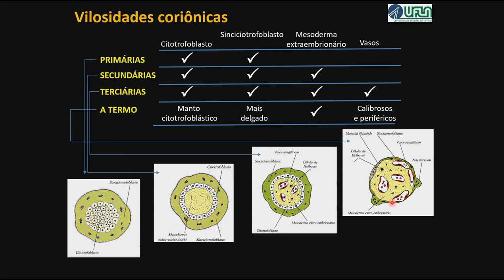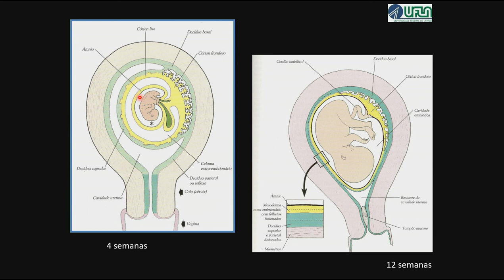Vilosidades Coriônicas: Formação e Papéis